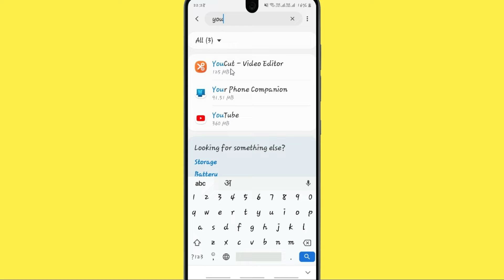Unfortunately,Youcut Video Editor Has Stopped Error in Android - App Not Open Problem | AllTechapple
With the help of this video you can easily fix Unfortunately Youcut Video Editor app Has Stopped Error or not working in your mobile phone. Please follow the same procedure which is very helpful for resolving this problem to run the app again.